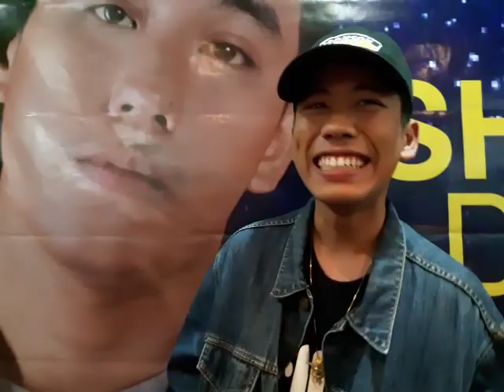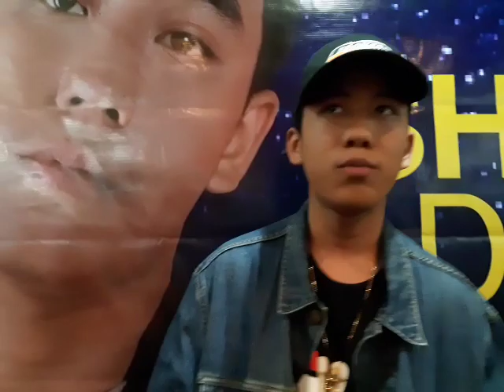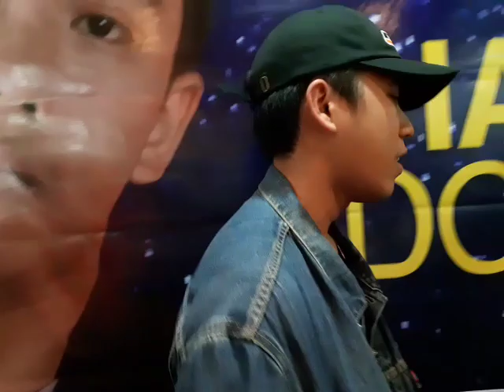Shanti Dope may isyu nga ba sa Ex Battalion kaya di tinuloy ang guesting sa concert?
THANKS FOR LOVING BYXBUZZ!!!